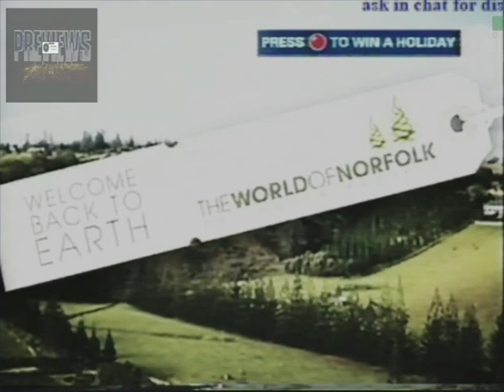2010 Commercial For The World Of Norfolk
Foxtel Subscribers Can Press The Red Button To Win a Holiday For 4 With Norfolk Airways and Stay 7 Nights at The Fabulous Forester's Court